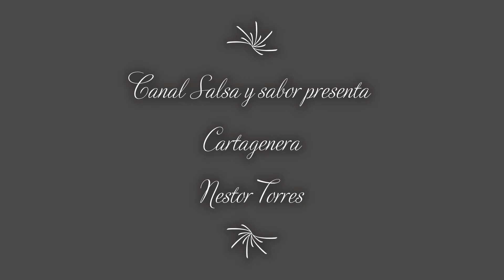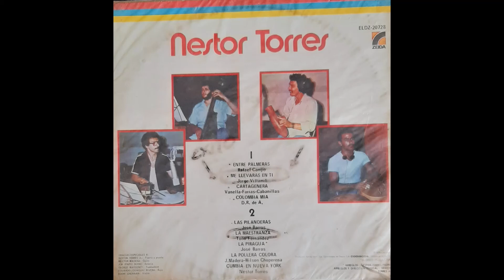Cartagenera | Nestor Torres